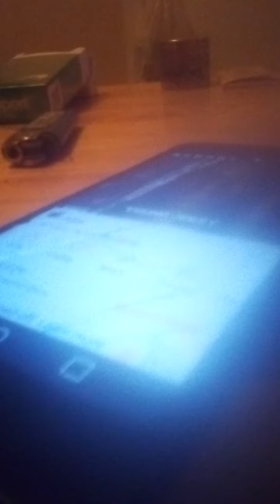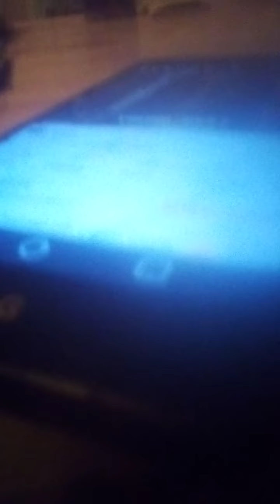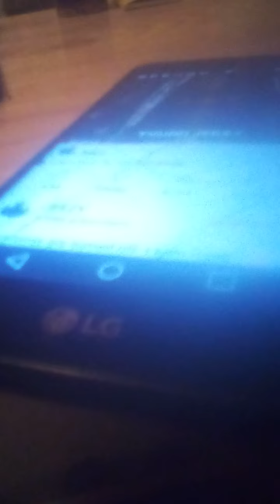Remixed Jeezy Get Allot